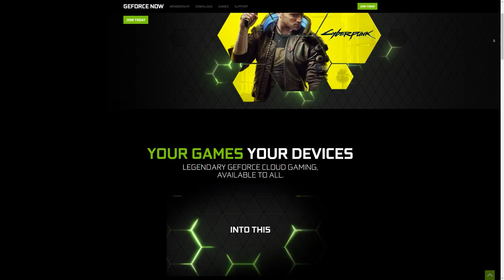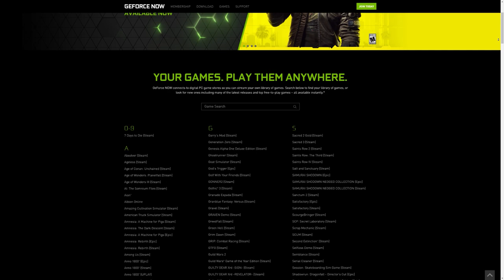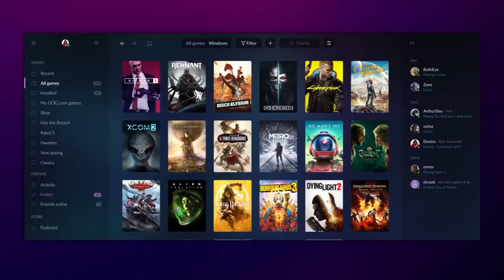I Became a SUPER CRIMINAL For 24 Hours in Cyberpunk 2077...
Follow the link to sign up for GeForce NOW at a special discounted rate: